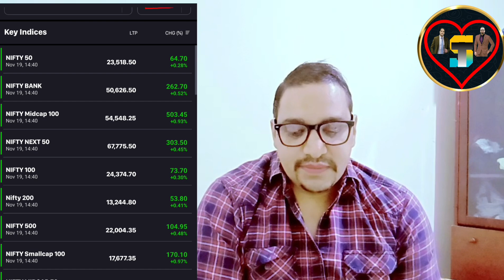Market में आज खूब खरीदारी, फिर भी क्यों बना है डर |क्या करे Mutual Fund Investors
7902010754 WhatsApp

Open your demat account 👇👇
Groww app

*Portfolio Design
*Portfolio review

1)top mutual funds 2025 for sip
2)top mutual funds 2024
3)top mutual fund
4)top mutual funds to invest in 2024
5)top mutual funds 2024 for sip
6)best mutual fund
7)best mutual fund for sip
8)best mutual fund 2024
9)best mutual fund portfolio 2024
10)best mutual funds for sip in 2024
11)best mutual fund malayalam
12)best funds to invest in 2024
13)best funds for lumpsum
14)best funds for nps
15)Sbi mutual fund lumpsum
17)Best mutual fund lumpsum
18)lump sum investment calculator
19)Hdfc mutual fund lumpsum

22)mutual fund calculator
23)Nippon India small cap
24)HDFC SMALL CAP
25)BEST SMALL CAP FUND
26)LUMPSUM
27)SIP